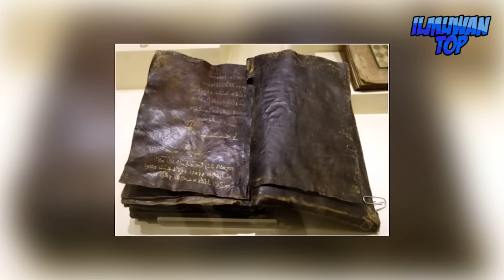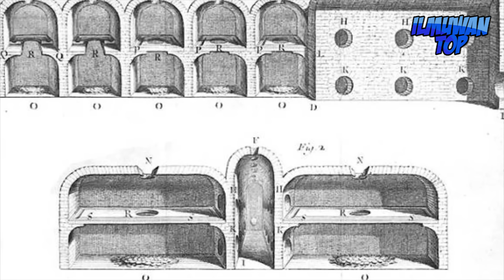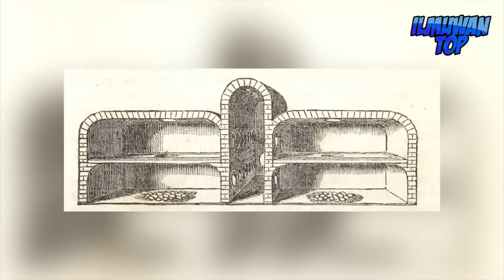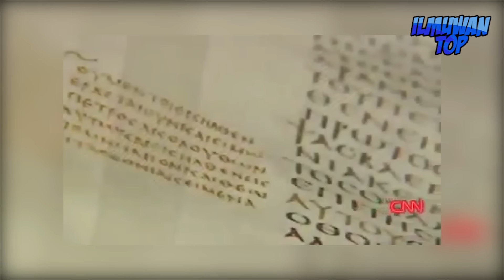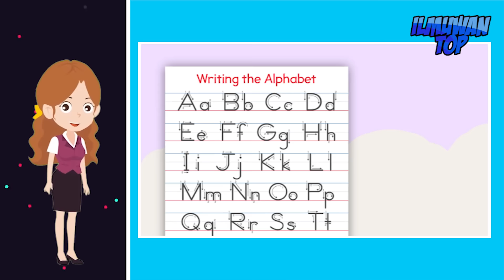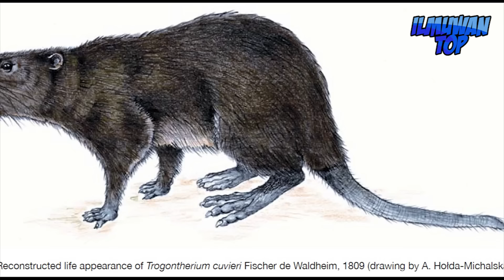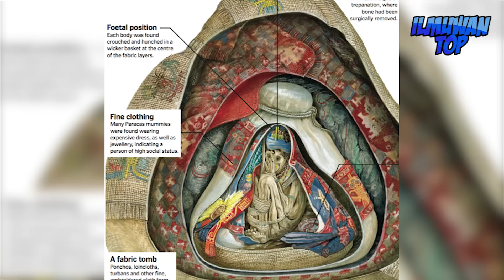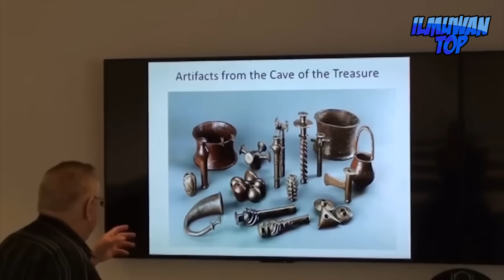12 Penemuan Arkeologi Paling Menakjubkan Yang Mengungkap Kemajuan Teknologi Di Tengah Peradaban Kuno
12 Penemuan Arkeologi Paling Menakjubkan

00:00 Intro
01:29 Oven Telur Mesir Kuno, Mesin untuk menetaskan ribuan telur
04:24 Alkitab Kuno dari Turki: Temuan Yang Mengundang Perdebatan Teologis
07:42 Telepon Seluler dari Tanah Liat di Austria: Sebuah Artefak yang Membingungkan
09:26 Penemuan Ribuan Linga yang Terukir di Batu
11:38 Struktur Spiral yang Dikenal sebagai Demonelix, atau "Sekrup Setan,
13:41 Armillary Sphere: Alat astronomi kuno untuk memetakan langit,
16:13 Nylometer Kairo: Alat untuk mengukur ketinggian air Sungai Nil
19:41 Mumi Paracas di Peru: Kepala Manusia yang Dipercaya Berasal dari Luar Angkasa, Ternyata Berasal dari Praktik Budaya
22:54 Nahal Mishmar Horde: Koleksi lebih dari 400 objek dari Zaman Tembaga yang ditemukan di Israel,
26:15 Sepatu Wanita Scythian di Siberia

Artefak kuno selalu menjadi subjek yang menarik untuk dikaji dan dijelajahi, sebab setiap artefak yang ditemukan membawa cerita dan kecanggihan teknologi dari masa lalu yang menakjubkan.
Kemampuan manusia kuno untuk menciptakan solusi kompleks terhadap tantangan yang mereka hadapi, menggunakan teknologi yang terbatas namun efektif, sering kali mengejutkan kita. Artefak-artefak ini, dari peralatan sederhana hingga sistem mekanis yang rumit, tidak hanya memberikan wawasan tentang kehidupan sehari-hari di masa lalu tetapi juga memperlihatkan pemikiran inovatif dan kreativitas yang sangat mengagumkan.
Dalam episode khusus ini, kita akan mengungkap 10 penemuan arkeologi yang tak hanya mengejutkan tetapi juga menunjukkan kecanggihan luar biasa dari peradaban yang telah lama berlalu. Dari Telepon Seluler dari Tanah Liat di Austria, Nylometer Kairo, Alat untuk mengukur ketinggian air Sungai Nil, sampai injil barnabas yang mengundang perdebatan teologis. penemuan-penemuan menakjubkan ini telah membuat para ilmuwan dan arkeolog di seluruh dunia berdecak kagum.